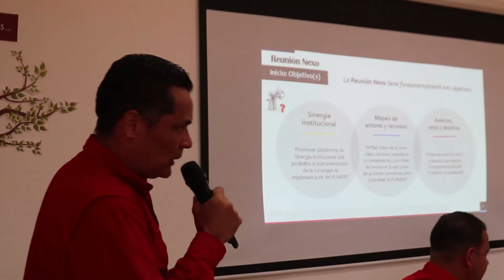Reunion nexo Plan de Desarrollo Portuario 2019-2030